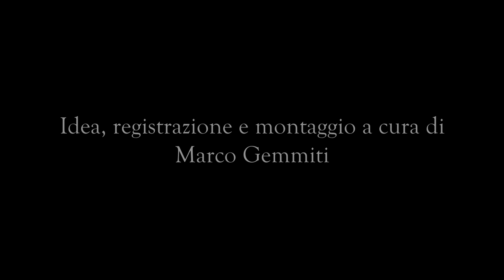La maschera di Halloween - Short Film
Spero possa piacervi questo mia creazione a tema Halloween.
Buona Visione!

MUSICAL.LY: marcogemmiti